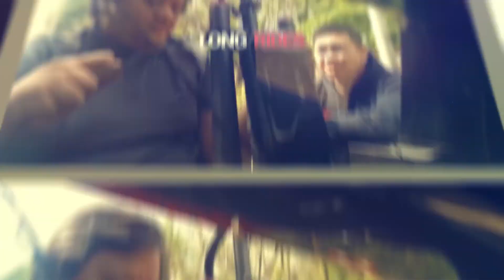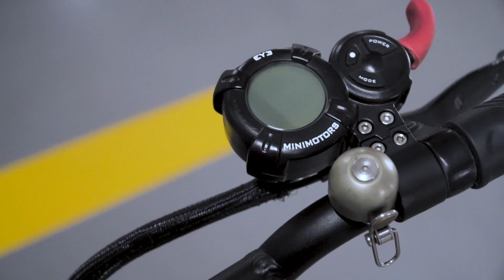ULTRA FAST SCOOTER! Dualtron Ultra ULTIMATE Review | EKS REVIEW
We Went to Pampanga to Shoot A Review For You Guys!
And It's About The Dualtron Ultra V2!
Watch The Whole Video And See What The Ultra Offers!